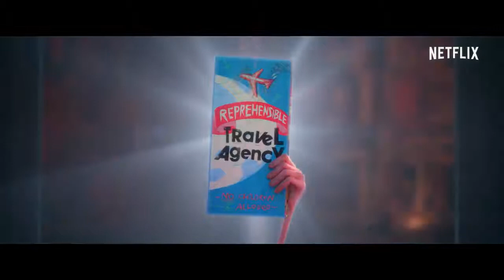Los hermanos Willoughby - Tráiler oficial ESPAÑOL LATINO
Los hermanos Willoughby - Netflix - Tráiler oficial ESPAÑOL LATINO

Sinopsis: Convencidos de que estarían muchísimo mejor sin sus padres egoístas, los hermanos Willoughby idean un plan para enviarlos de vacaciones y se embarcan así en una aventura en busca del verdadero significado de la familia. Basada en el famoso libro de Lois Lowry.

Fecha de Estreno: 22 de Abril de 2020 en Netflix